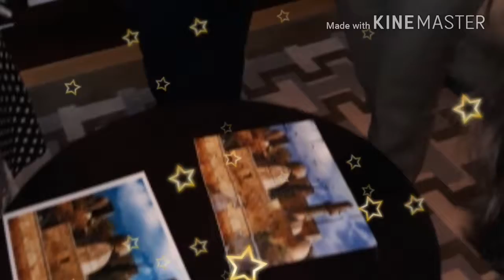Baku Contact Seminar May 2018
Workshop activities